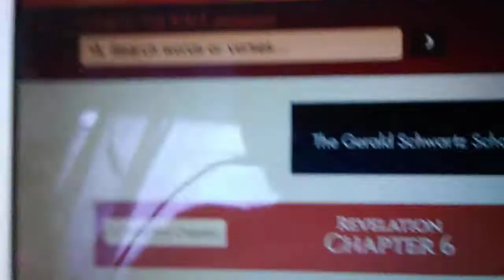Day of Darkness& Anti-Christ Vision PT2